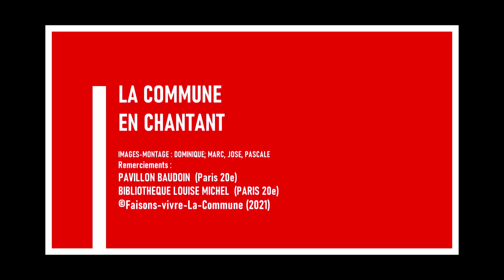La Semaine sanglante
Paroles : Jean-Baptiste Clément
Interprété par La Commune en chantant.
La Commune en chantant est un collectif créer pour le 150e anniversaire de la Commune,  scénographie et  voix : Camille et Maya ;   guitare et  arrangements : Joachim.
Console et prise de son : Lucien.
Filmé au Pavillon Carré de Baudoin et à la bibliothèque Louise Michel (Paris 20e) en 2021.
Produit par Faisons vivre la Commune !
La diffusion est libre de droits, à l'exception de toute activité commerciale qui tirerait un bénéfice de la diffusion ou de l'exploitation du film et de ses images ou contrevenant au droit moral des auteurs, interprètes et musiciens.